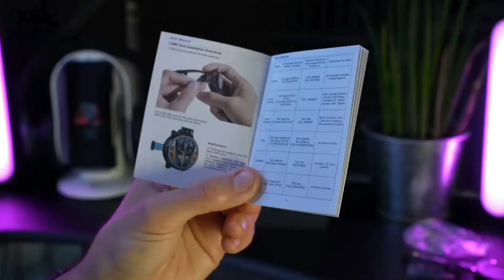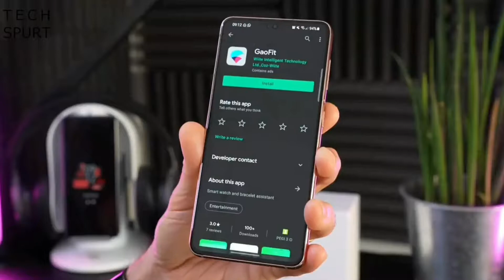THIS WATCH CAN RUN PUBG & BIGMI? | Kospet Optimus 2 Review | Tech2020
Kospet Optimus 2 Review !! *Android Watc*

GUYS PLEASE SUPPORT ME AS YOU CAN POSSIBLE ❤️ SHARE KARDO OR HAR JAGA PHRLA DO TUMHARE BHAI KA CHANNEL REALLY BHOT MEHNAT LAGTI HE VIDEOS BANANE ME 🥺❤️